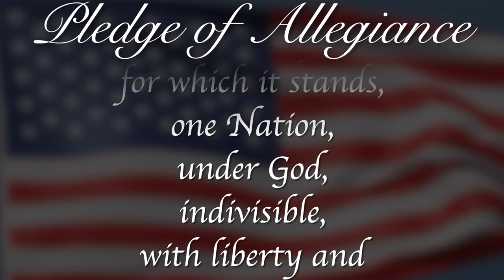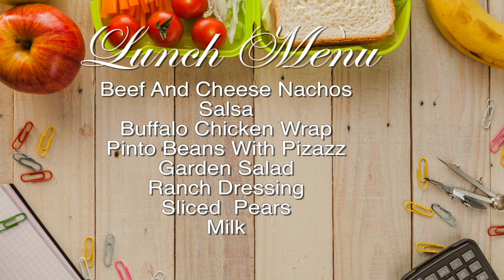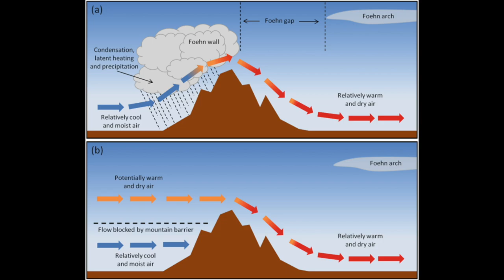RPTV Morning Announcements October 1st, 2024